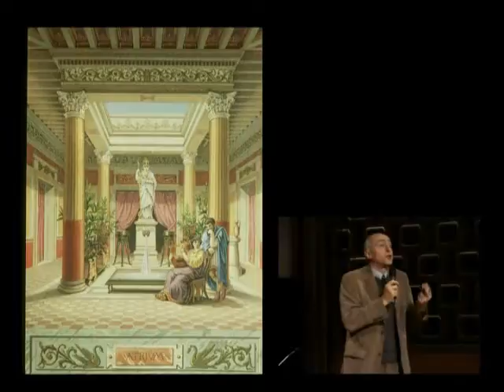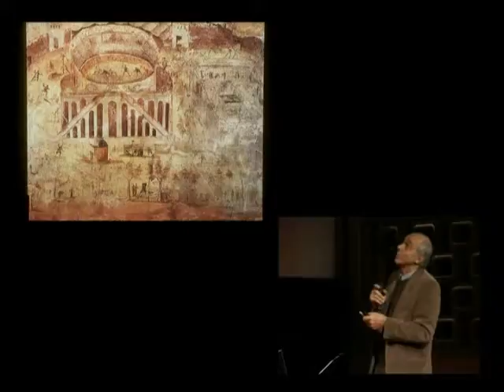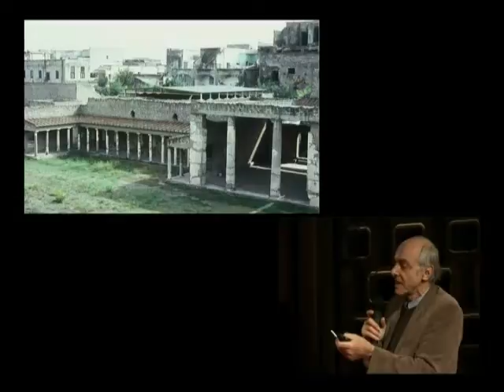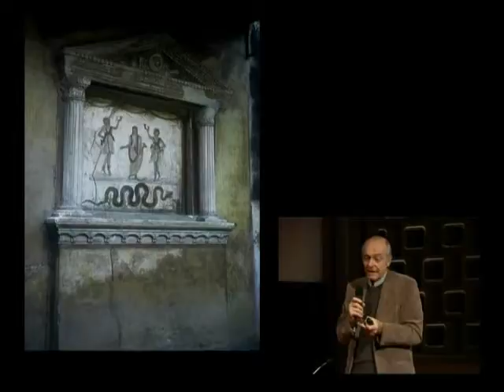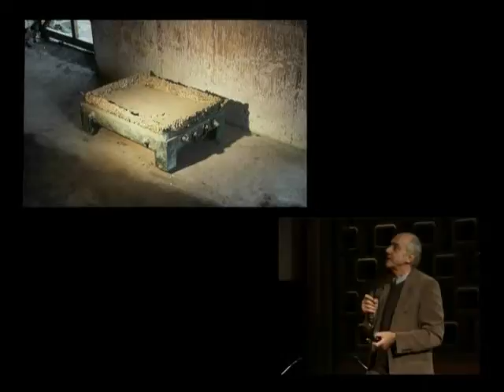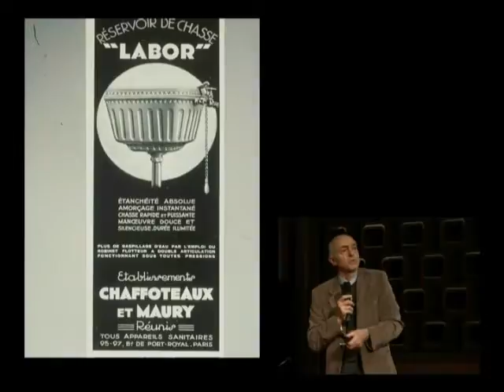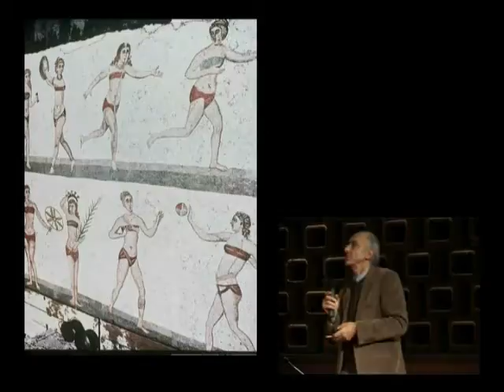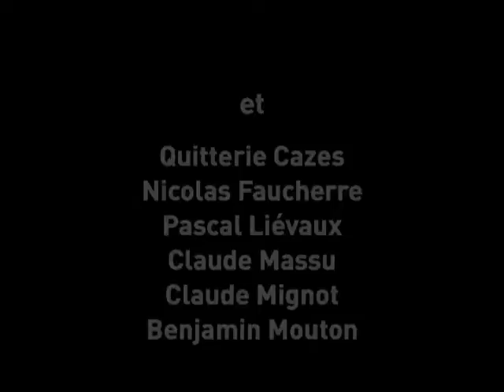02. Luxe et confort dans la domus romaine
Jean-Pierre Adam, architecte et archéologue, enseignant à l'Ecole de Chaillot et à l'Ecole du Louvre

La remarquable diversité des programmes de l’architecture et des travaux publics des Romains ne doit pas faire oublier la réalisation la plus évidente de l’art de bâtir : la maison d’habitation ou, en d’autres termes, la domus.